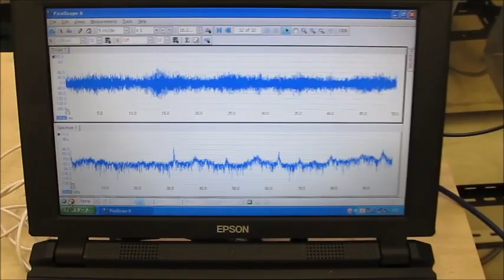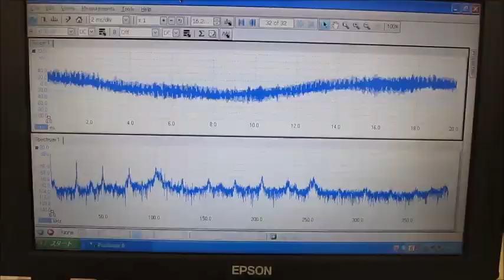脱気ファインバブル発生液循環装置を利用した超音波洗浄機－－超音波の伝搬特性を測定・解析・評価する技術の応用－－（超音波システム研究所）